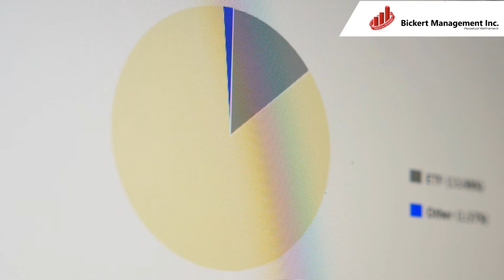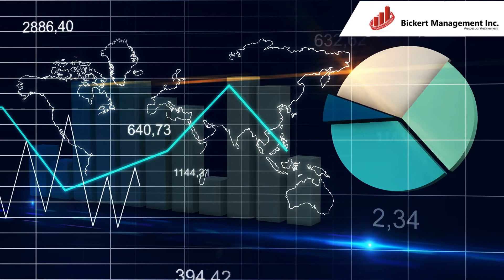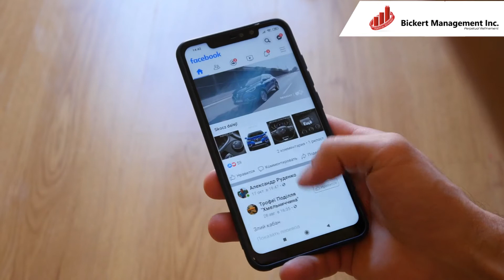Marketing & Sales Part 8: Target Market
In this video, Michael J. Bickert discusses the concept of the Target Market. What are the different categories you must give importance to when doing target marketing? Who is your Target Market? How can this help you in your marketing strategy? Learn more about this concept by watching our video.

Suggest a Topic you want us to discuss by filling out our form

Episode Guide:
0:00 Start
0:30 Introduction: Target Market
5:25 Geographics
8:03 Define your Market
11:06 Demographics
17:47 Interests
20:00 No one can compete with you at being you.
26:37 Collect Data
31:41 Conclusion

Pike Place Fish Market video Credit: NBC News

To learn more about Business Management and how you can grow your business, please visit our or get the BMI Advantage with Membership or Individual services